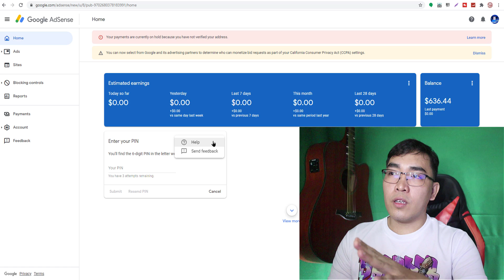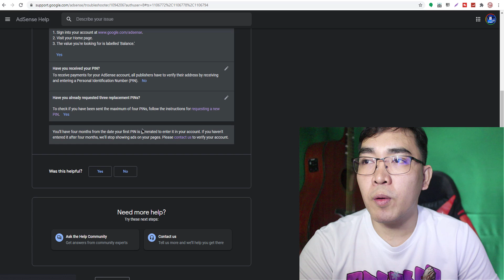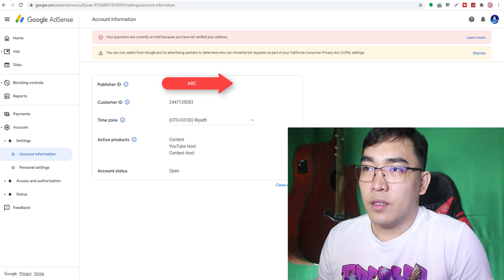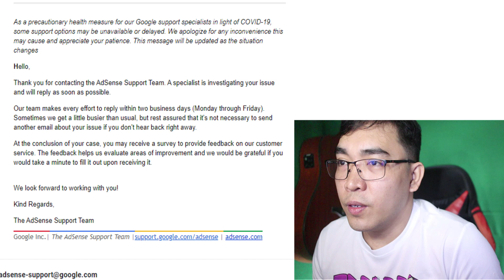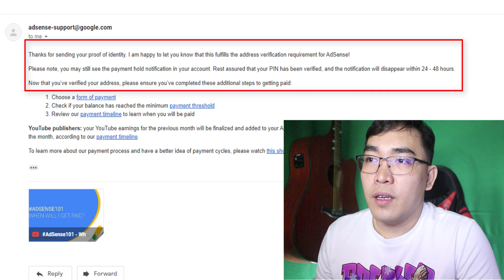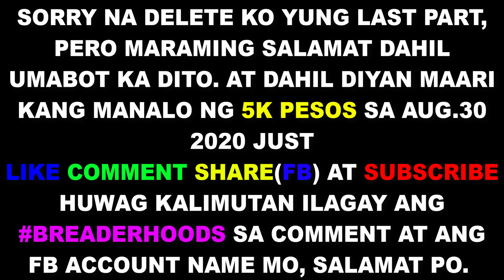How To Verify Google Adsense Pin Online (Tagalog) To Earn Money on Youtube | Tips and Tutorials 2020